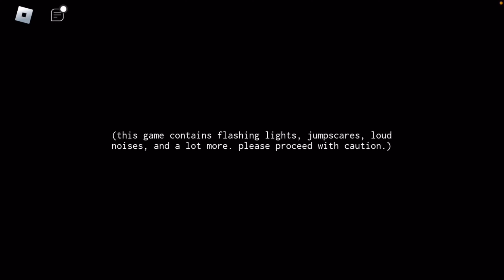Anchovies?! - INTERLIMINALITY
Subscribble for a burger!